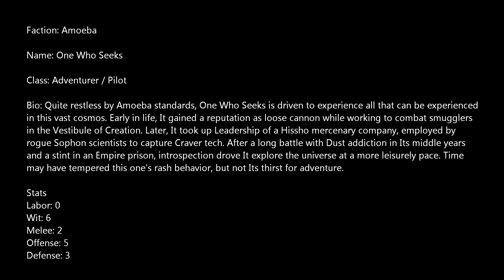Endless Space - Amoeba Hero bio One Who Seeks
GAMES2GETHER - Endless Space - Amoeba Hero bio One Who Seeks